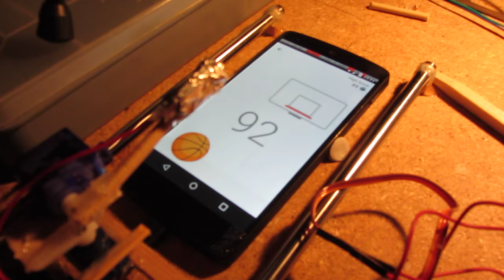Messenger Basketball Robot (high score: 99)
I made a robot that plays messenger basketball. More details on the construction can be found on my website.

Please also note that the cable plugged into my phone is only used for charging. The robot is playing 'as if it is a human'.